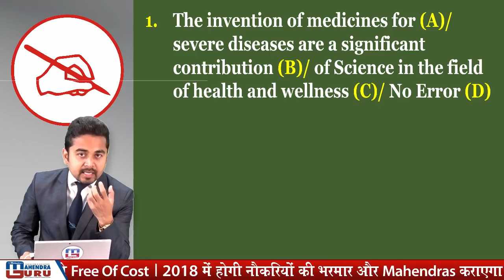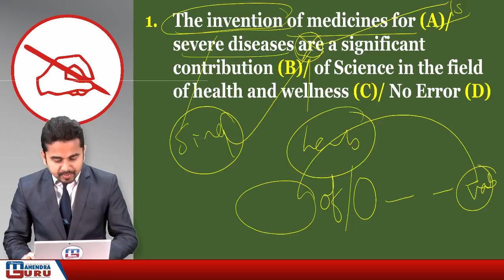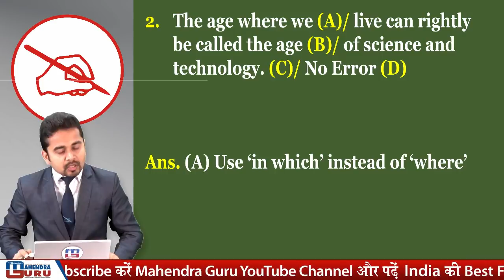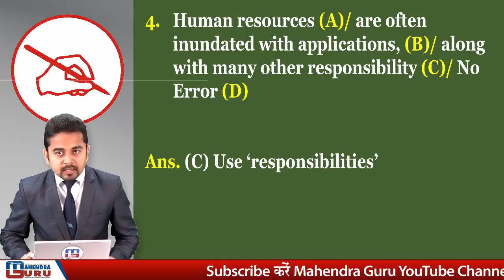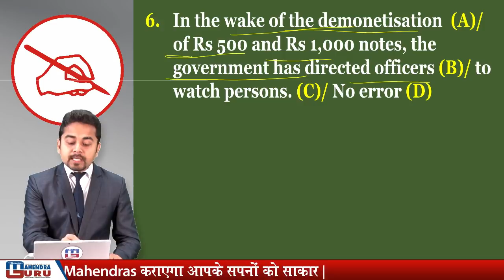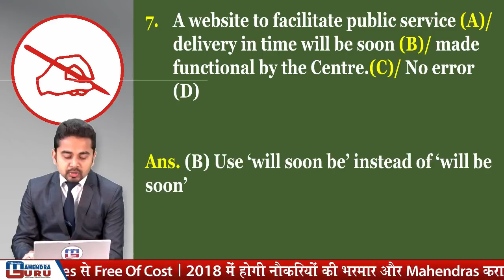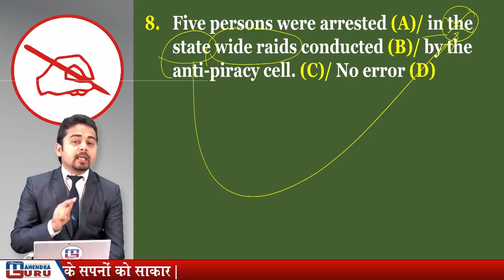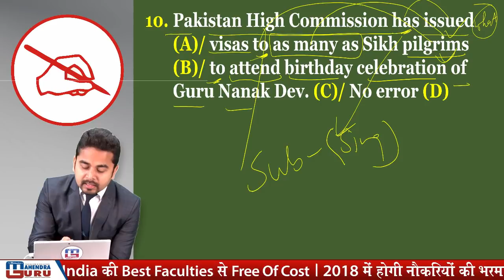Error Detection | English | All Competitive Exams 2018 | Live At 5:00 PM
Get the strategy from our Experts to Crack English in All Competitive Exams 2018. It is always good to have an expert advise to make your plan more constructive as well as successful in order to achieve anything having worth. This videos exclusively designed in such a way that you can cover up major sections easily and score max marks.

1. No duplicacy or editing of the videos is allowed without the written permission of the publisher.

2. All the dispute are subject to Lucknow Jurisdiction only.

@ Copyright Reserved